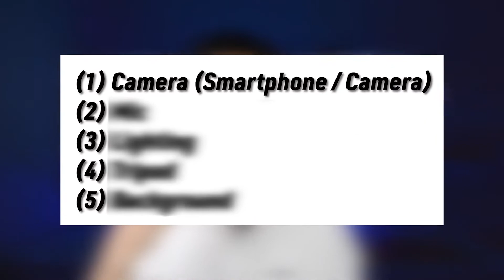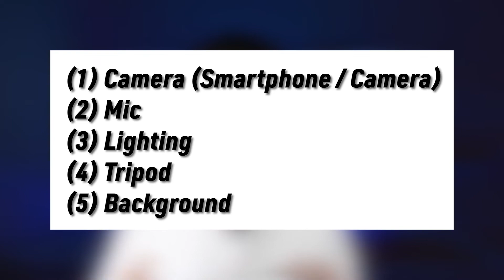How I Shoot My YouTube Videos | Hindi | Record like @ManojDey | Jaydeep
In this video you will learn How I Shoot My YouTube Videos in Hindi. This video is about How I Shoot My Videos. You will learn about How I shoot my YouTube videos with mobile.

Boya BY M1
Camera Tripod
Mobile Tripod
Green Screen
Cheap Ring light + Tripod 1
Ring light + Tripod 2
Travel Bag
Mobile Stand

0:00​ | Introduction
0:26​ | Shoot with Camera or Smartphone & Tips
1:36​ | Best Mic for YouTube Video
2:08​ | Best Light for YouTube Video
2:45​ | Best Tripod for YouTube Video
2:08​ | Best Light for YouTube Video
3:10​ | Green Screen Background

Video content :
- How I Shoot My YouTube Videos With Mobile